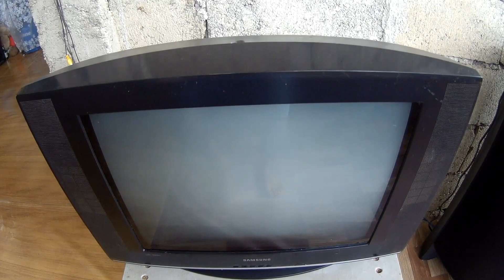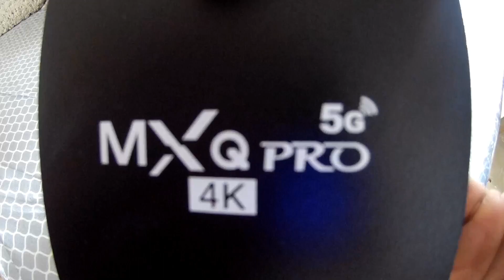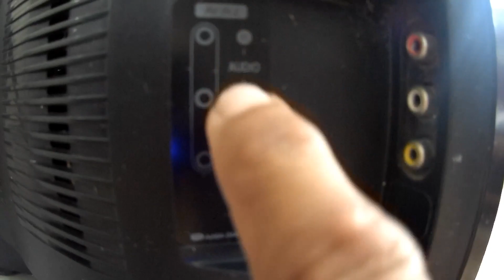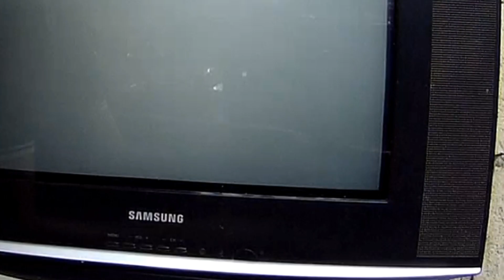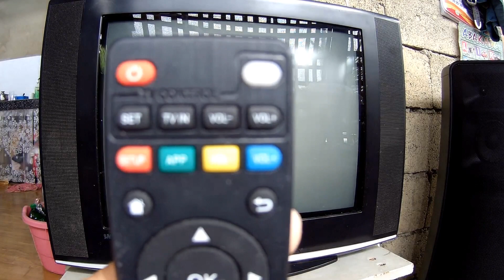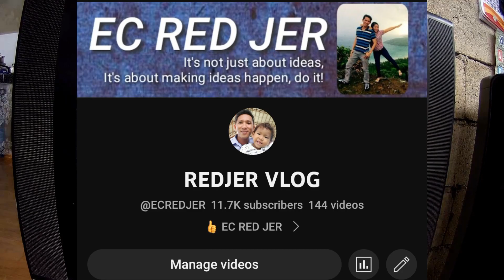LUMANG MODELO NA TV GAWING SMART TV?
Ang videong ito ay base sa aking karanasan sa application na ito. Nag bibigay lamang ako ng bagong kaalaman kung paano kumita sa paglalaro lamang ng games sa inyong mga mobile phone. Ang videong ito ay hindi nanghihikayat na gawin din ang aking ginagawa sa videong ito at ito ay para lamang sa bagong kaalaman o idea.

EC RED JER ay hindi responsable sa mga material na makikita sa discription ng videong ito. Ang pagkakamali ay nangyayari at hindi maiiwasan. Ang inpormasyon sa videong ito at discription base lamang sa aking karanasan. Mas maganda paren na inyong aralin o kundi naman ay humanap ng professional na taga payo sa financial.